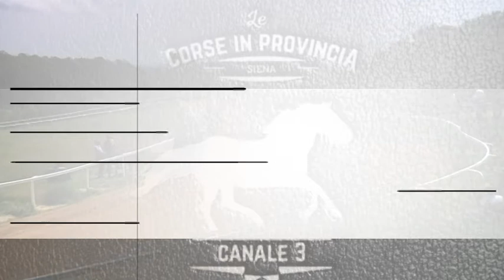Corse a Mociano - 4 giugno 2018 - Sesta parte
L'appuntamento del 4 giugno 2018 con le corse a pelo a Mociano.